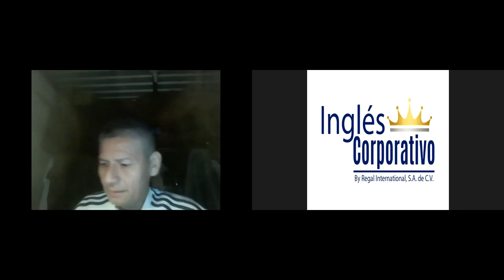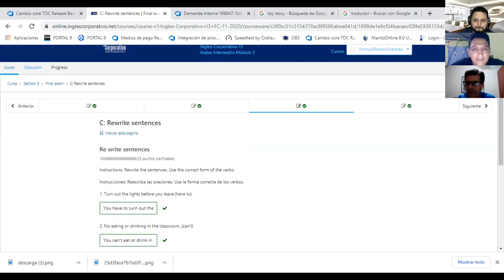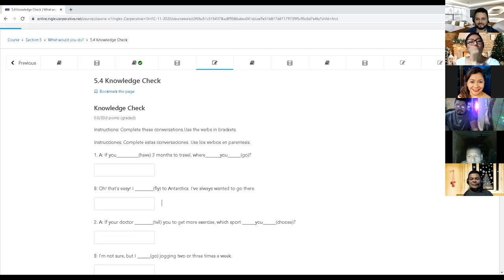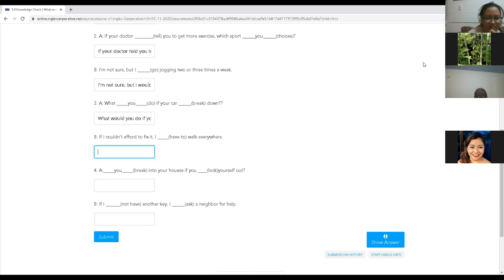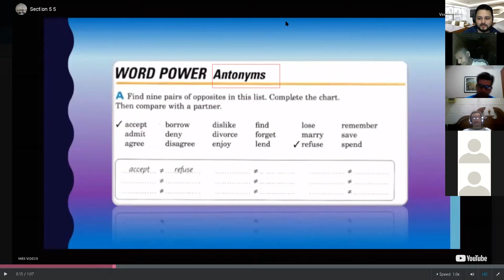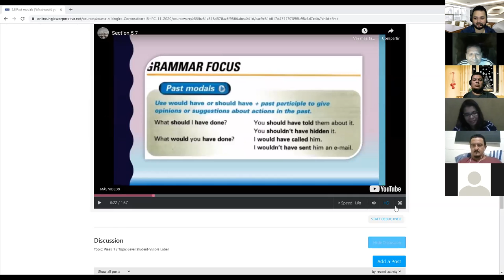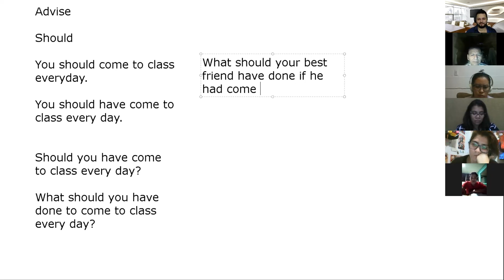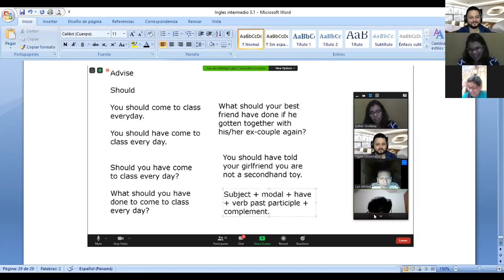Ingles Corporativo- Day 14 Antonyms